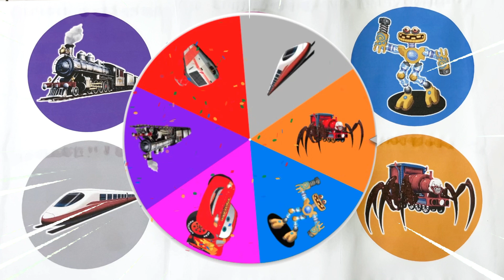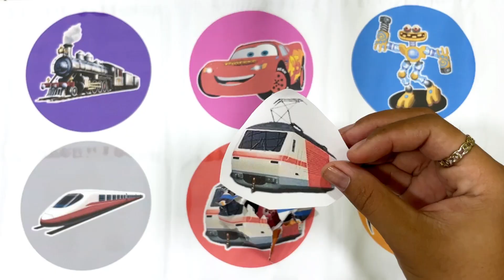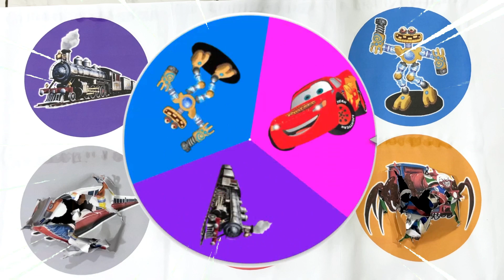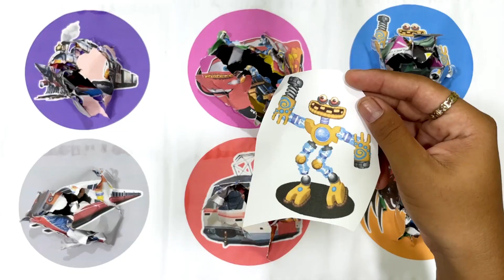SpinWheelMcQueen,Choo Choo Charles,Kereta Api Uap,Kereta Listrik,Kereta Cepat, Wubbox